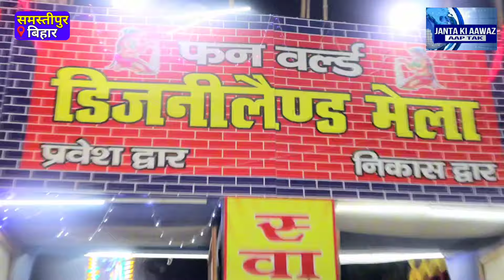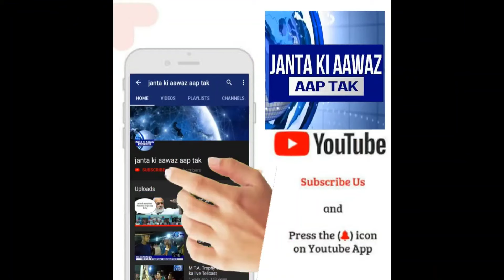ताजपुर Disneyland में मिला अजूबा लड़का || Tajpur डिजिनी लैंड mela